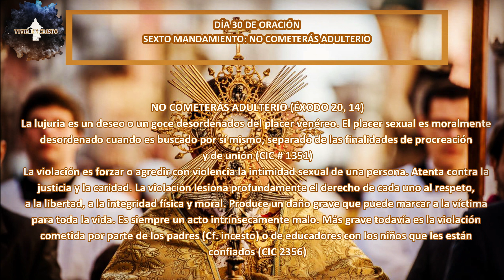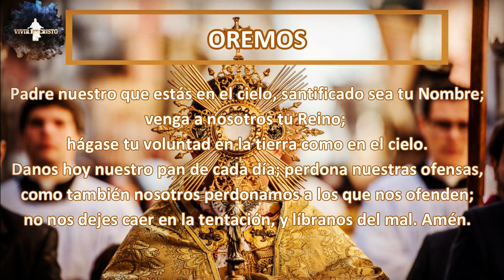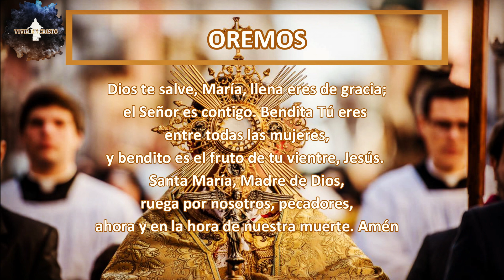40 DÍAS DE ORACIÓN DÍA 30, SEXTO MANDAMIENTO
40 DÍAS DE ORACIÓN DÍA 30, SEXTO MANDAMIENTO